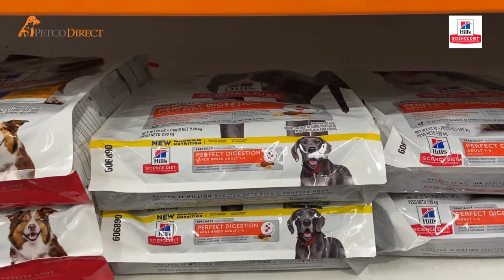Hill's Science Diet Dog Food | Petco Direct | Massive Range of Pet Supplies Instore and Online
Life Long Health.

The Hill’s Science Diet dog food range provides science-based food for dogs of all sizes and ages including those with specific needs.

Huge Range of Pet Supplies for Dogs, Cats, Rabbits, Fish, Birds, Reptiles, Small Animals and Turtles. Drop in today.

Petco Direct
1/352 Old Geelong Rd, Hoppers Crossing